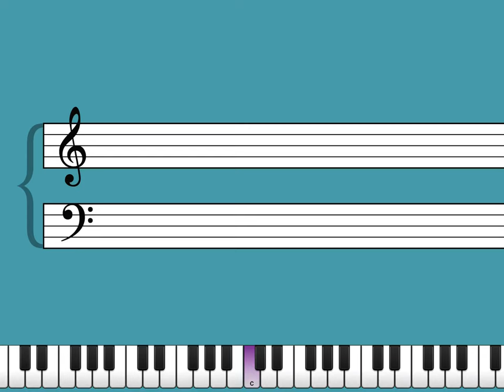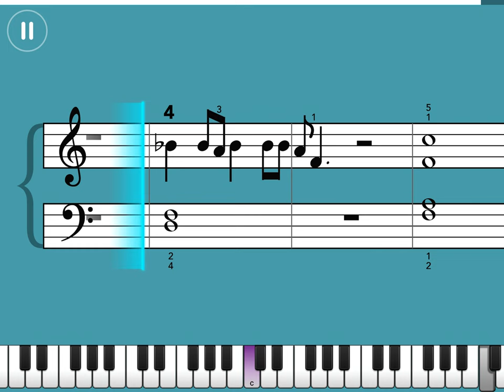Let it go